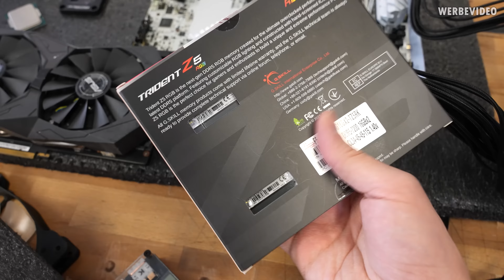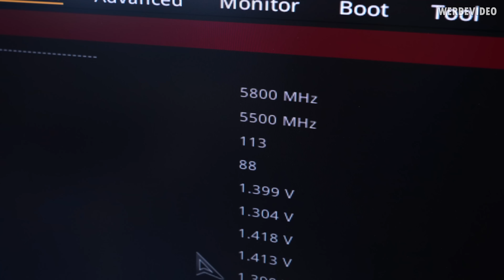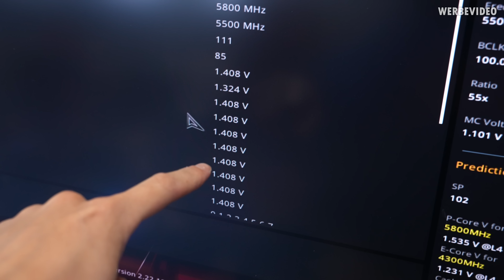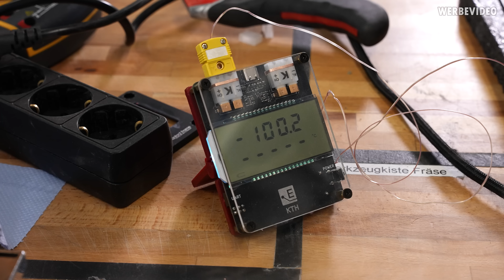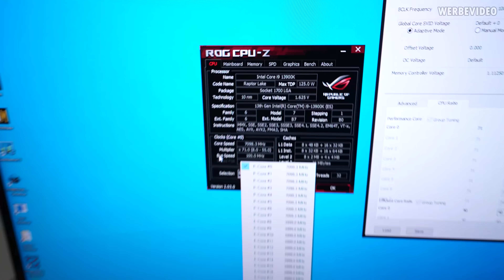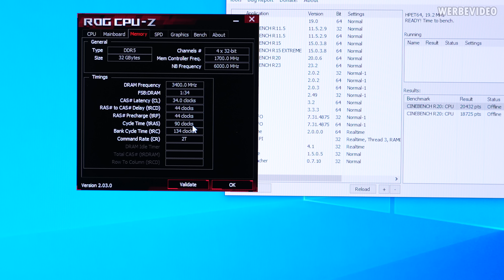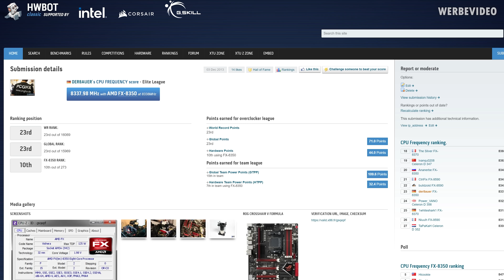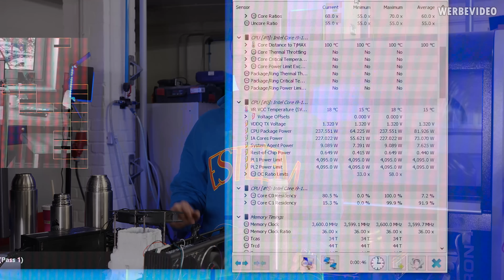Falsch platzierte Schalter auf Z790 Mainboard, aber trotzdem über 8 GHz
Spart 10% auf euren iFixit Einkauf: DER8AUER10

Bezahlte Inhalte:
- ASUS Spot

Samples:
-Bench Setup (CPU, MB, RAM, GPU)
Timestamps:
0:00 Intro
1:02 ASUS ROG Z790 Maximus Extreme (Werbung)
1:59 Das ASUS ROG Maximus Z790 Apex
3:05 Die Hardware für das OC-Setup
4:56 Vortesten der CPUs
5:38 Probleme mit dem Netzteil?
7:11 Los geht's... oder auch nicht
9:30 Problem gelöst
10:46 XOC
12:16 Cinebench R20
12:48 XOC-Zusammenfassung
15:18 Leistungsaufnahme & Temperaturen
16:48 Zusammenfassung/Fazit
18:27 Outro